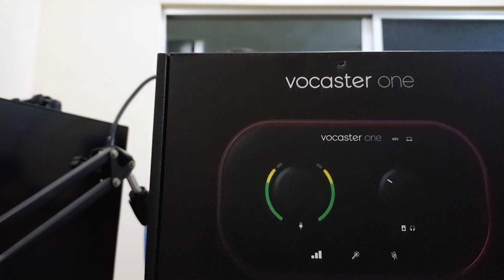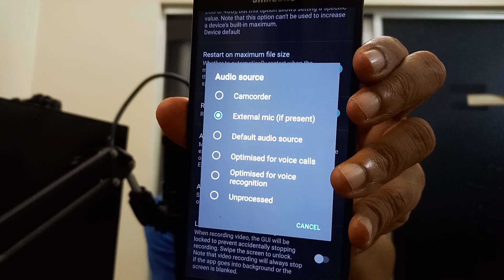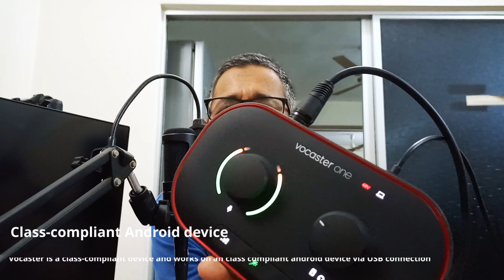Does Vocaster USB Audio Interface work with Android Phone? Part II, No additional power is required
Does Vocaster USB Audio Interface work with Android Phone? This is part II.

How do you record using Android Phone? Since it is Bus Powered from Phone/USB-C Hub. We don't want to use the TRS cable since it will convert to analog and the phone will convert to analog (which is awfully bad).

Vocaster is a class-compliant device and works on an class compliant android device via USB connection. No additional power is required should your android device supports it.

Android "Open Camera" app support class-compliant audio device, hence lets you to record digital audio directly just like sound card.